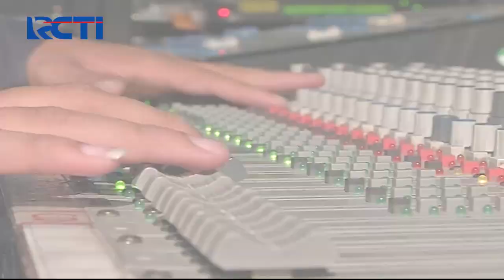Seputar iNews Siang RCTI Sabet Program News Terpopuler 2020 - SIS 26/09